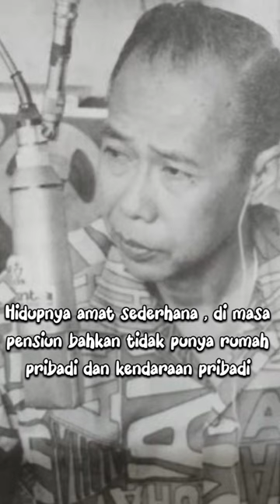Jenderal Hoegeng Iman Santoso Sang polisi jujur